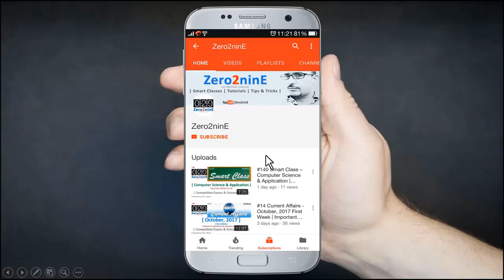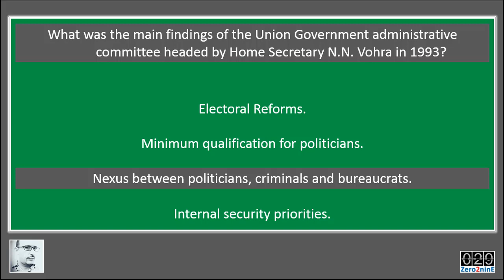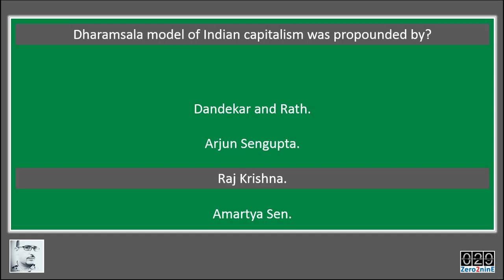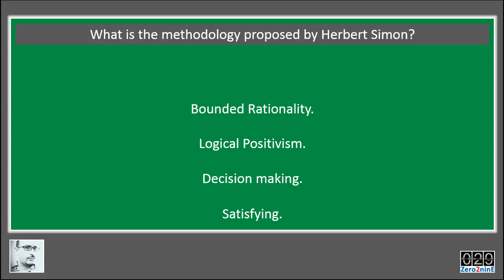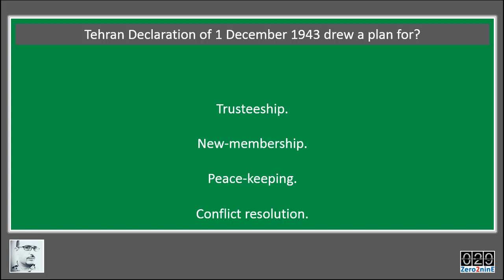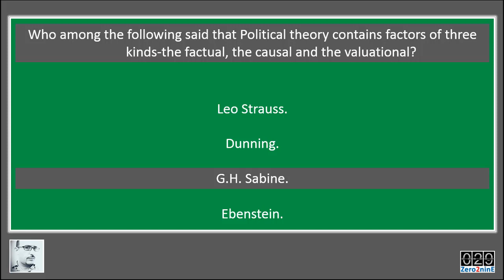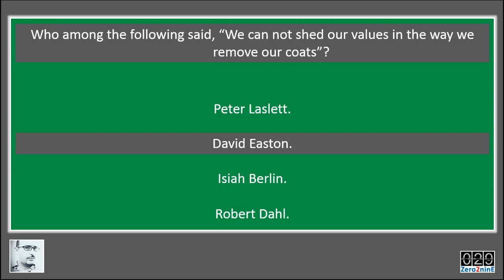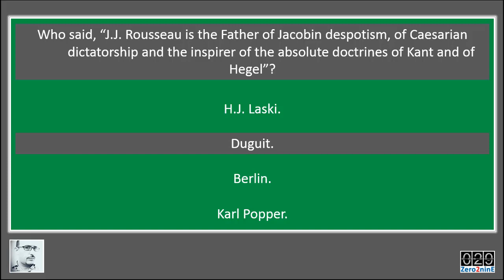#210 Smart Class: Political Science | Imp Questions for all Competitive Exams | Hindi | AV EduTech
In this video of [Smart Class] we will discuss some important questions and answers of Political Science based on previous papers of UGC NET in Hindi - Important for HPSSC, SSC, UPSC, CDS, NDA, UGC NET and all other Competitive Exams & Entrance Tests.